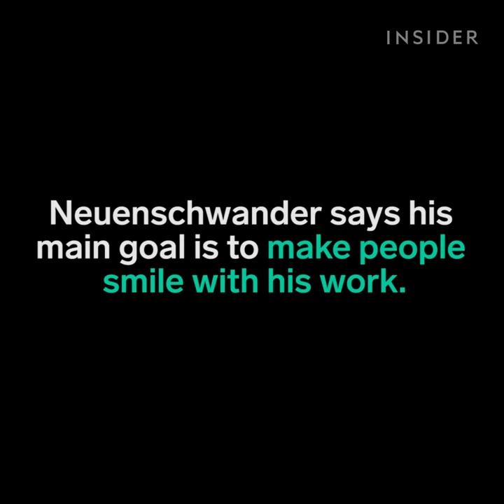This artist carves intricate wood prints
Chris Neuenschwander is an Atlanta-based printmaker who focuses on wood cuts.